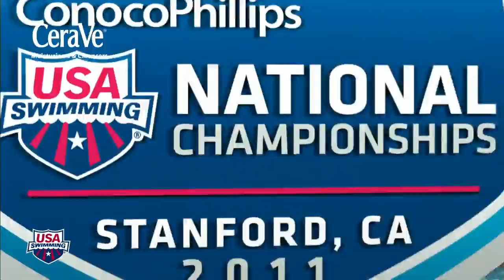Women's 100m Freestyle B Final 2011 ConocoPhillips National Championships